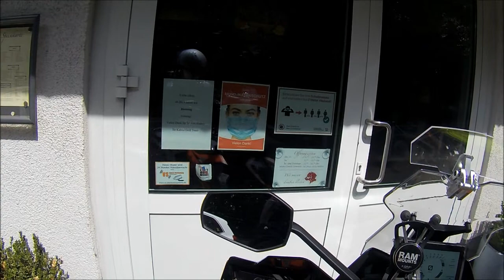SAUERLAND 2021 TAG 2 Samstag (4)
KALVER GRILL   (kann ich nur empfehlen)